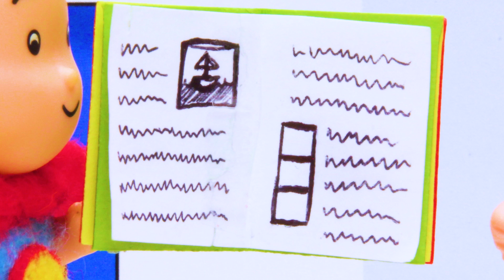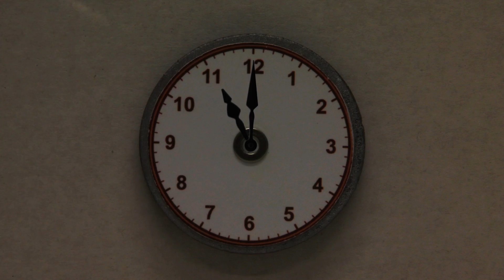Caillou en Español | Caillou y el Circo | Dibujos Infantiles Capitulos Completos